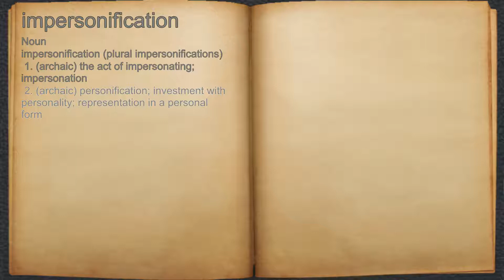What does impersonification mean?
A spoken definition of impersonification.

Intro Sound:
Typewriter - Tamskp